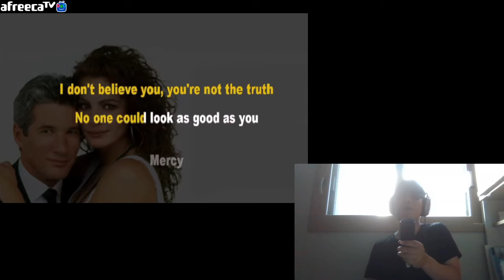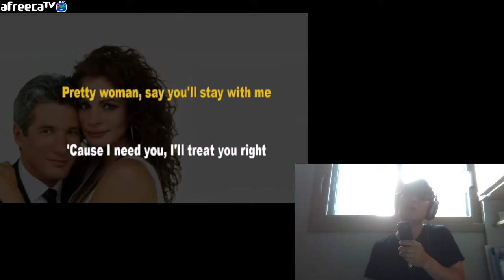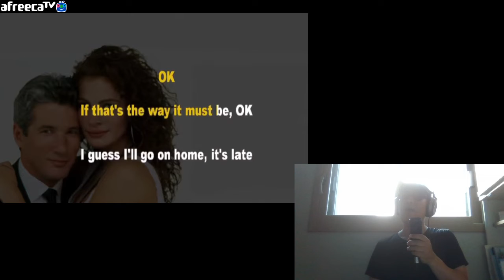2022 07 02 17 44 58 Roy Orbison Oh, Pretty Woman Acoustic Karaoke Version with Lyrics